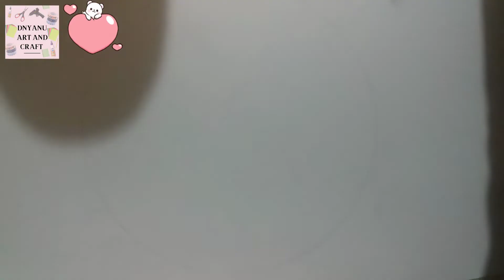easy drawing of Girl in circle/girl drawing/circle drawing/easy/beautifull idea of drawing a girl